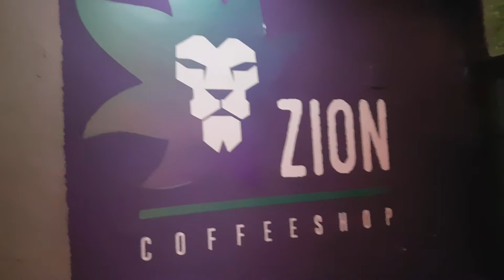GIL LIMOSINE SÓ NA ZION